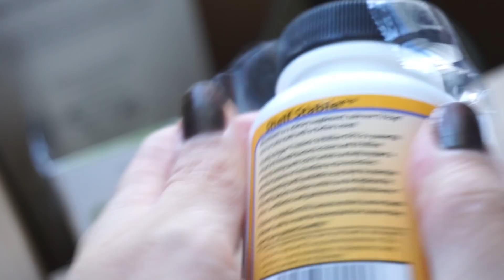EN) 혼자알기 아까운 요즘의 애정템들! Old & New Favorites! K-beauty, Vegan Makeup 안녕이쁜씨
ENG CC. 안녕 이쁜씨들! 요즘의 수빈스픽 제품 중에 몇가지 꼽아봤어요. 애정템, 추천템 페이버릿 영상입니다. 꾸준히 쓰고있는 스킨케어, 바디케어, 아이허브 추천템, 메이크업 제품 등등! 사임당화장품 간접 광고가 포함된 영상입니다. Hello, Pretty! It's about my favorite beauty stuff today. New discoveries and old favorites - Korean  skin care/Korean body care products (including feminine wash!) and some Pacifica vegan makeups from iHerb as well.

안녕하세요, 수빈입니다.
공정 거래 위원회 측 의견 :
9월 1일부로 적용되는 개정안 지침에 따라 유료 광고 및 협찬 문구를 기존보다 섬세한 문구로 명확하게 기재하여 시청자분들의 혼동이 없도록 최선을 다하겠습니다.
감사합니다.

언급한 애정템, 추천템들
Products Mentioned

Shop at iHerb suing this link for extra discounts and rewards, or you can just type in the codes down below!
(요 링크에서 아이허브 구매하시면 할인/프로모션 혜택이 자동 적용 됩니다! 혹은 더보기란 더 아래의 코드를 써주셔도 됩니다.)

Alzelique
iHerb Age Refining Skin Polish
아이허브 에이지 리파이닝 스킨 폴리시

사임당화장품 사임당 청결제
Saimdang  Soft Cleanser (Korean Feminine Wash)

이즈앤트리 히아루론산 토너
Isntree Hyaluronic Acid Toner

에이비팜 솔트 크림
Abpharm Salt Cream

문샷 래쉬 인피니트 랭스
Moonshot Lash Infinite Length

클리오 프리즘 에어 스파클링 샤이니 브라운
Clio Prism Air Sparkling Shiny Brown

아이허브 퍼시피카 인라이튼드 글로스 라비시
iHerb Pacifica Enlightened Gloss Ravish

아이허브 퍼시피카 블러시어스 치크 컬러 카멜리아
iHerb Pacifica Blushious Cheek Color Camellia

👉iHerb Promotion Codes!

👉10NEW40 : Additional $10 off for new customers with minimum $40 order!
👉BEY623 : Extra 5% for both old and new customers. It also earns me small amount of rewards, which helps me create contents!
(BEY623 : 제 코드인데, 지인 코드가 없으시면 사용하세요)

카카오톡 플러스 친구 Kakao Talk Plus Friend
@hello_pretty 혹은 안녕 이쁜씨 검색!